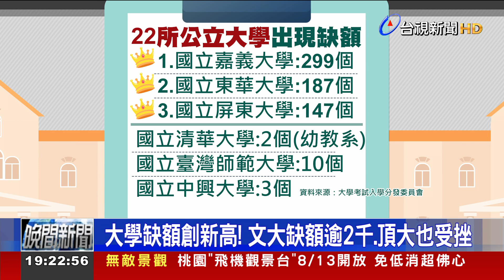分發入學錄取率逾98% 全國竟51所大學招不滿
今年大學分發入學的管道12號放榜，受到考招制度改變和少子化衝擊影響，有51所學校，出現1.4萬多個招生缺額，比去年大增5倍，也創下新高！公立大學部分，缺額最多的前三名學校，分別是嘉義大學、東華大學和屏東大學。另外，清華大學也有兩個幼教系缺額。私立大學部分，文化大學缺額2378個，也是全台缺額人數最高的學校，校方表示，未來招生人數會做瘦身，也會以國際生來填補缺額!